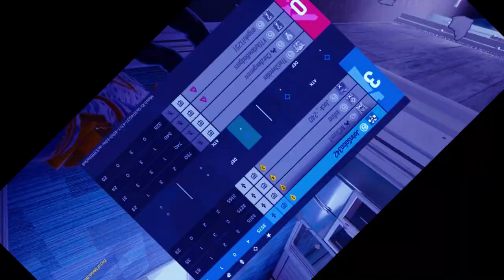Siege Compilation #4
I got a lot of juicy kills today but sadly forgot to record some of them but this was still fun to record either way. anyways, thanks for watching and have a good day.